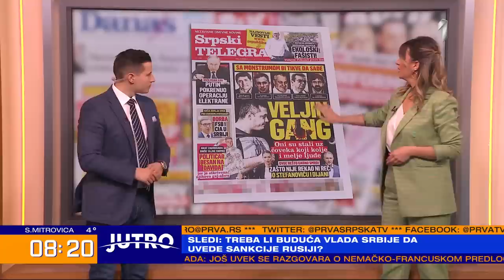JUTRO - Gosti "Prelistavanja" su Milan Babović i Suzana Grubješić